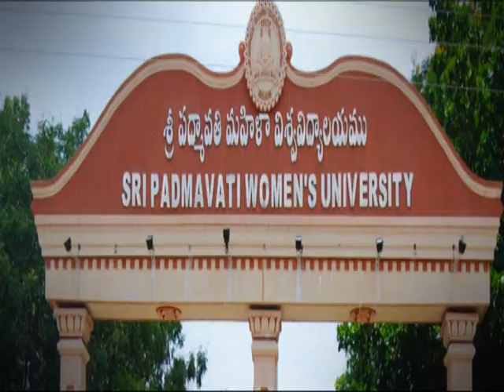6 12 18 City Focus Petrol Bunks -SITI Krishna Teja